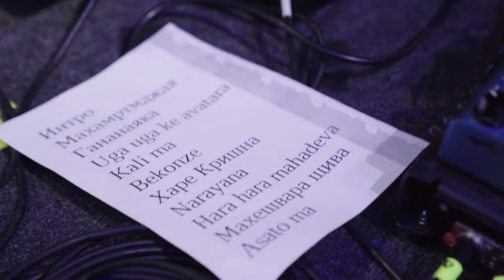Как это было: концерт Имрама на MANTRAFEST | 23 октября 2024 (Москва)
Имрам на MANTRAFEST! Концерт состоялся, и это было здорово! Музыка наполняла радостью и вдохновляла своей красотой. Огромное спасибо всем, кто был с нами! Благодарим организаторов за приглашение До новых встреч!